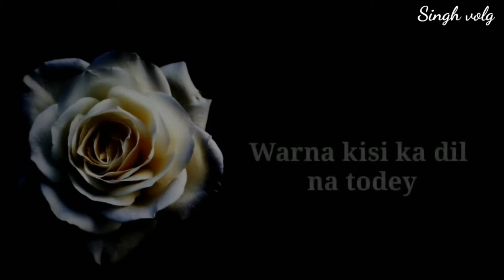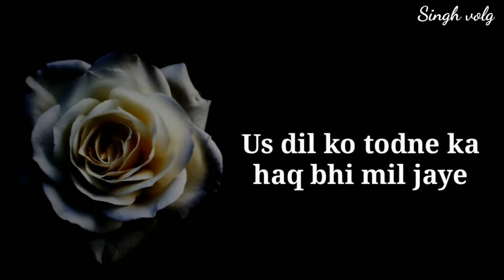Dard ka Ehsaas -- Very sad heart touching shayari